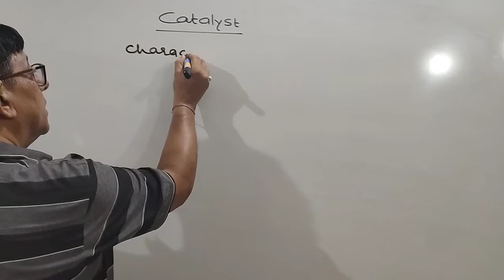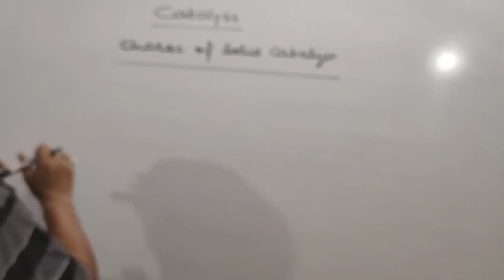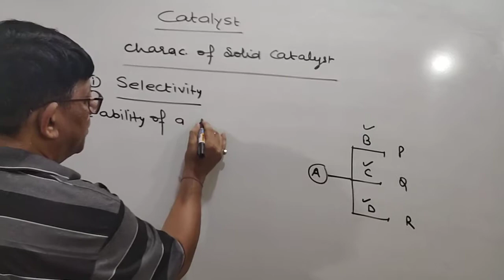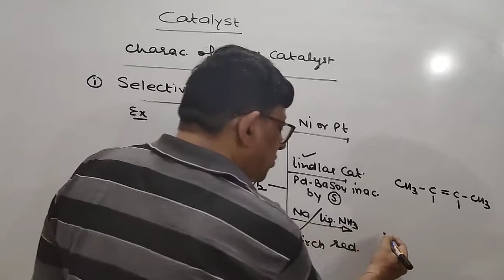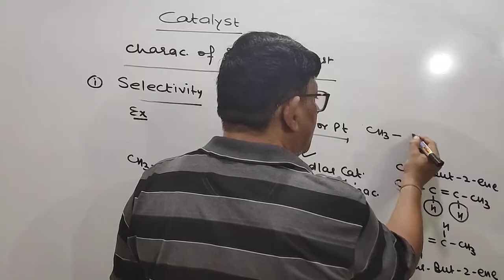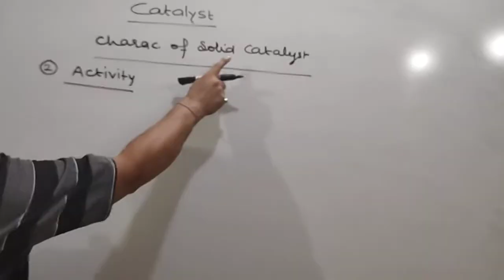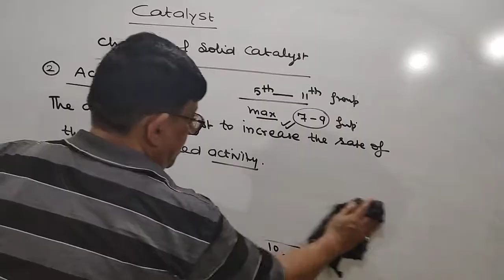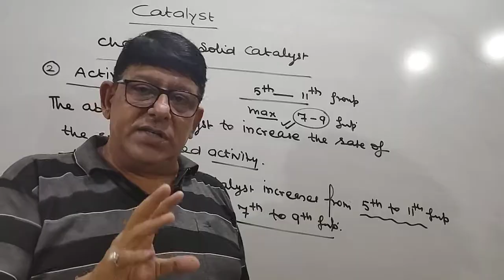Catalyst (Lac-2), Activity and Selectivity